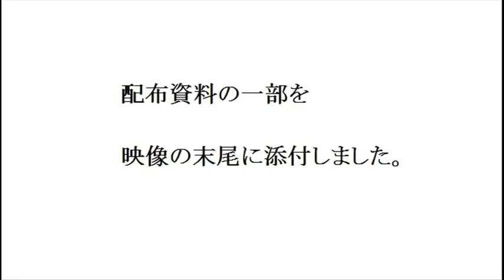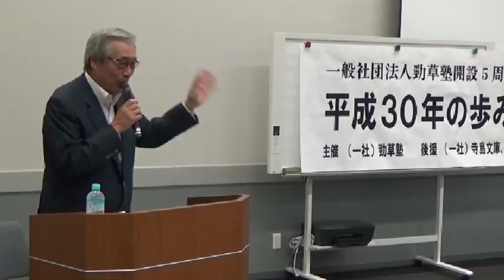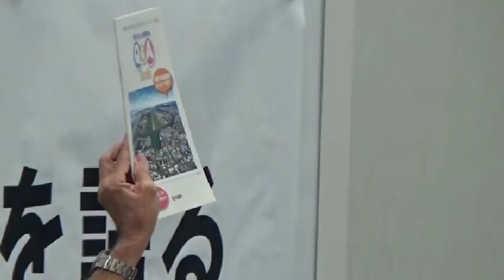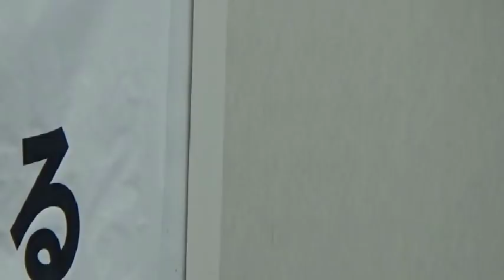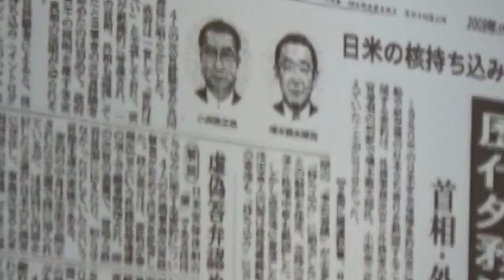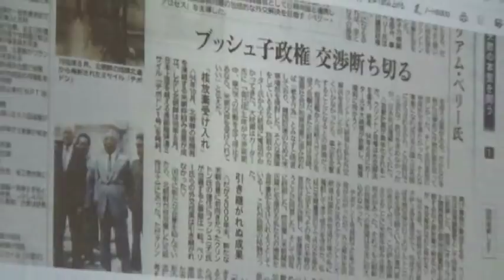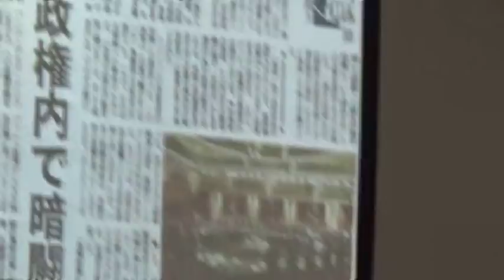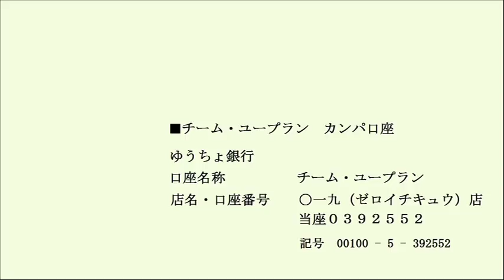20190612 UPLAN 寺島実郞・玉城デニー・太田昌克「平成30年の歩みから 日本の未来を語る」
平成(1989年)30年を世界の潮流から、アジアそして日本の歩みをしっかり見つめていくことが、令和という新たな時代を歩む意味で、極めて重要と思います。そこで、一般社団法人勁草塾を開設し満5周年記念として、下記の著名な方々によりご講演いただくことにしました。国会開会中の多忙な時期と存じますが、衆議院・参議院の議員諸氏の皆様のご参加をいただければ幸いです。なお、一般市民の方々にも、席数の可能な限り参加を呼びかけます。